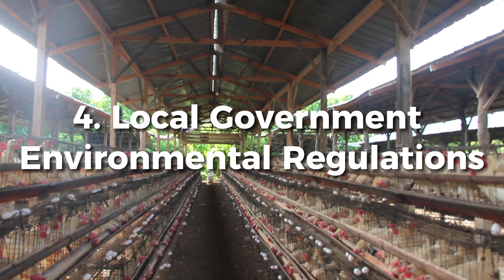Challenges of Running a Layer Farm Business in the Philippines.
Running a layer farm is a demanding and complex endeavor that presents numerous challenges for farmers. The daily operations require long hours with no breaks, even on holidays, making it a physically and mentally taxing job. Finding reliable and skilled farm hands is another significant obstacle, often exacerbated by the rural locations of many farms and the demanding nature of the work.

Fluctuating market prices of eggs add financial uncertainty, making it difficult to plan and sustain profitable operations. Farmers must also navigate local government environmental regulations, which can be costly and time-consuming to comply with. Moreover, poultry diseases pose a constant threat, requiring diligent biosecurity measures, regular health monitoring, and prompt interventions to prevent outbreaks that can devastate flocks.